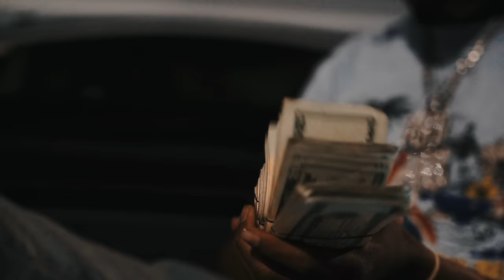OTR Chaz - Out My Body (Official Music Video) prod. Pyrexwhippa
Shot by: @clay.stackks

Prod: @pyrexwhippa